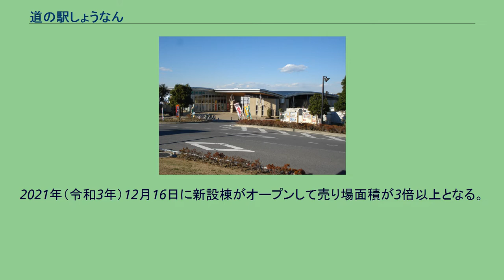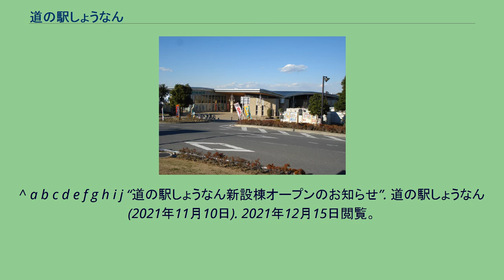道の駅しょうなん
道の駅しょうなん（みちのえき しょうなん）は、千葉県柏市にある千葉県道8号船橋我孫子線の道の駅である。
名称は設置当時に所属していた東葛飾郡沼南町（2005年に柏市に合併）に由来する。
2006年以降は千葉県設置の簡易パーキングと柏市設置の柏市都市農業センターで構成 2015年（平成27年）1月に重点道の駅候補に選定された。
2019年度の年間来場者は約95万人。
2021年（令和3年）12月16日に新設棟がオープンして売り場面積が3倍以上となる。
既設棟も2022年（令和4年）にリニューアルオープンすることになっている。
柏市側 我孫子市側 ^ a b 株式会社道の駅しょうなん 第21期決算公告 ^ a b c d e f “柏市都市農業センター（道の駅しょうなん）出店者募集要項”. 道の駅しょうなん. 2021年12月15日閲覧。
^ “地域活性化の拠点を形成する重点「道の駅」を選定しました”. 国土交通省 (2015年1月30日). 2015年12月24日閲覧。
^ a b c d e f g h i j “道の駅しょうなん新設棟オープンのお知らせ”. 道の駅しょうなん (2021年11月10日). 2021年12月15日閲覧。
^ 船上でゆったり春満喫 手賀沼、限定ランチも 道の駅しょうなん - 千葉日報、2018年3月14日